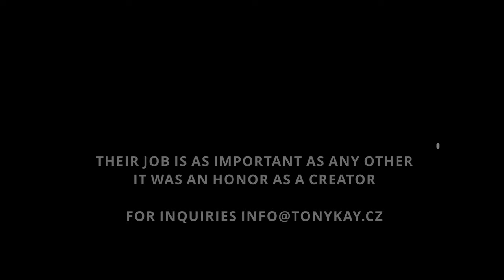EPIC TRACTORS | 4K | DRONE VIDEO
This video was made to honor tractor drivers. Job of tractorists are as important as any other occupation. Without them we would not get the crops bakeries and popcorn? Forget it!

2 tractors & 2 locations

Produced by: TONYKAY
Footage captured by: TONYKAY
Music from: ARTLIST
Edited in: DA VINCI RESOLVE 17